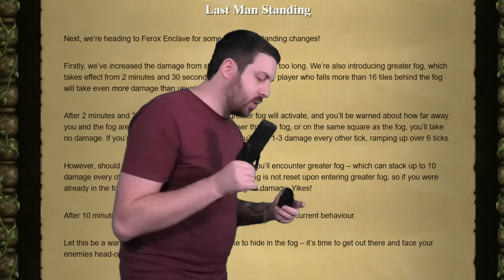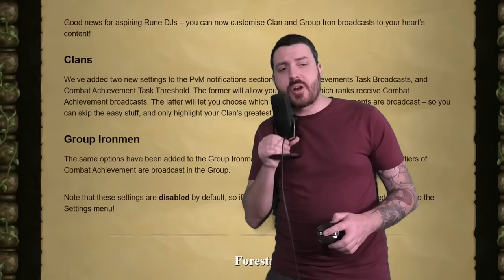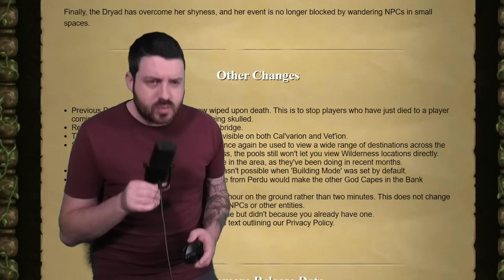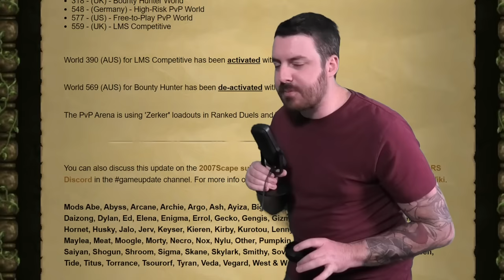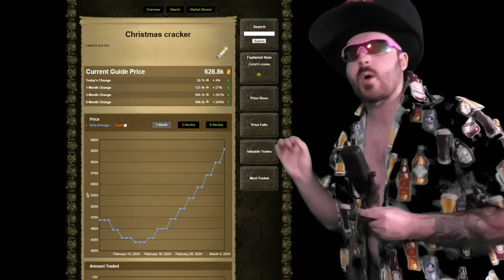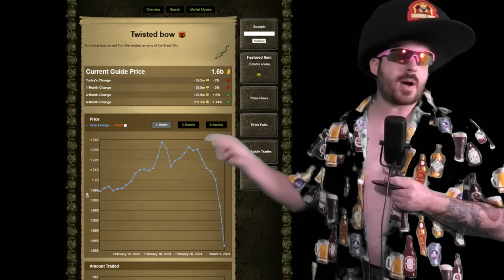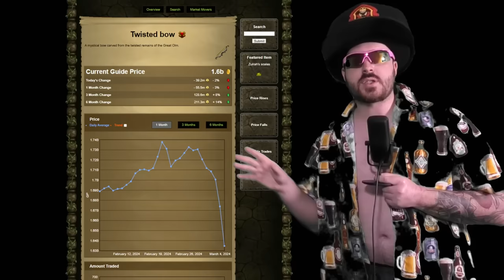Tbow Crashes as Varlamore Approaches in Oldschool Runescape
Code: KINGCONDOR

Sunday 8:30pm - 1am
Monday 8:30pm - 1am
Tuesday 8:30pm - 1am
Wednesday OFF
Thursday 8:30pm - 1am
Saturday OFF

24 Hour streams - 1x Per Month

Sunday 12:30pm - 5pm
Monday 12:30pm - 5pm
Tuesday 12:30pm - 5pm
Wednesday 12:30pm - 5pm
Saturday OFF

Sunday 7:30am - 12pm
Monday 7:30am - 12pm
Tuesday 7:30am - 12pm
Wednesday 7:30am - 12pm
Saturday OFF

Address:
SUITE 8036